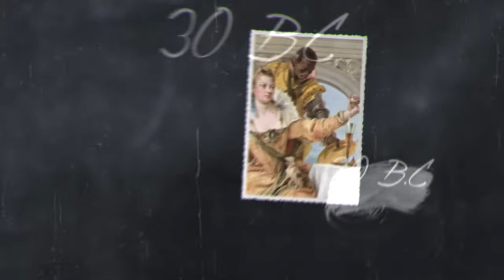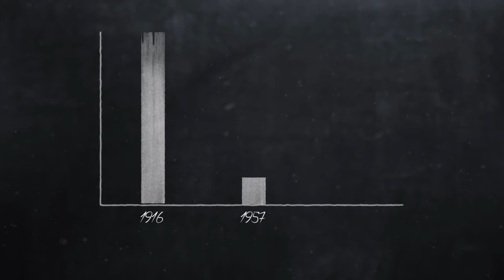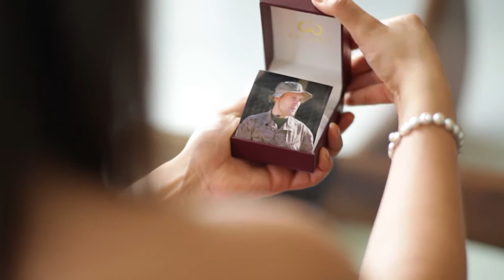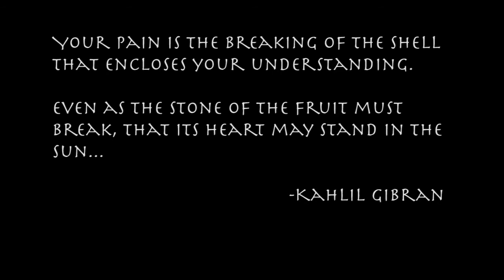History of Pearl - Galatea Jewelry By Artist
How culture pearl is made, carved, and embedded with a computer chip.

Galatea: Jewelry by the Artist is one of the most creative and original jewelry designs you can encounter in the world.